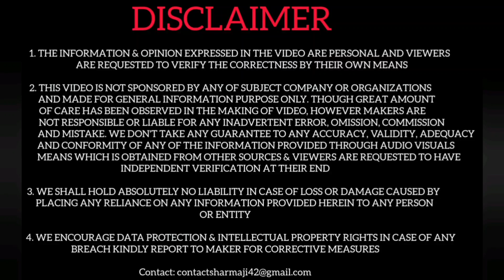Top Selling Mahindra Cars In May 2024 ! Car Guruji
This video is for educational purpose only under fair use Copyright Disclaimer: - Under section 107 of the copyright Act 1976, allowance is made for FAIR USE for purpose such a as criticism, comment, news reporting, teaching, scholarship and research.